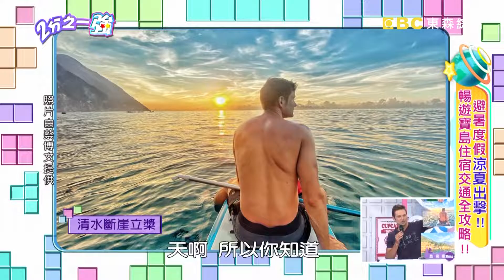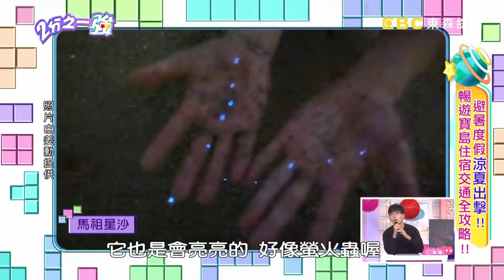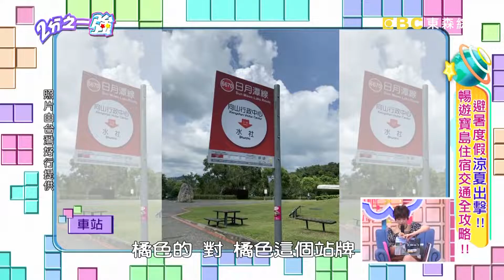老外推薦台灣６大涼爽渡假勝地！Xpark去過了？到清水斷崖看日出玩SUP不用人擠人！梁赫群 Sandy吳姍儒【2分之一強】20200824 完整版 EP1345－東森綜合台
◆一杯飲料的價錢就能解鎖【2分之一強】頻道會員

主題：避暑度假 涼夏出擊！暢遊寶島住宿交通全攻略！
藝人來賓：阿諾、顏永烈
各國代表：杜力、夢多、舞陽、蔡博文、尼可、姜勳

炎炎夏日出遊好麻煩，型男推薦涼爽度假好玩又舒服？！杜力大推桃園最新開幕水族館，竟被夢多吐槽海底動物看起來都很美味？！蔡博文愛去清水斷崖看日出，還能不費體力就拍美照、玩SUP？！台灣也能體驗巴西雨林世界，舞陽覺得夏天最好去動物園穿山甲館和小動物近距離接觸？！夢多介紹澎湖超美異國民宿，到外島就能體驗北非風情？！宜蘭超美親子休閒農場最適合拍照，姜勳卻被主持人吐槽本人入鏡煞風景太多餘？！尼可推薦台東藝術家風格民宿，一出門就能見到絕美無敵海景？！避暑美景加上CP值超高住宿，還有哪裡非得衝一波、不去可惜？！精彩內容請鎖定晚間11點《2分之一強》！